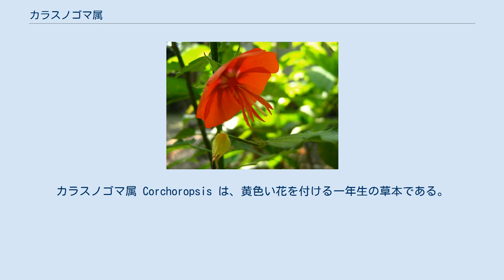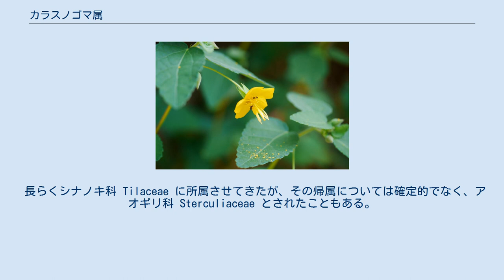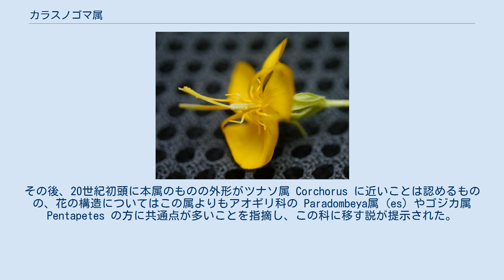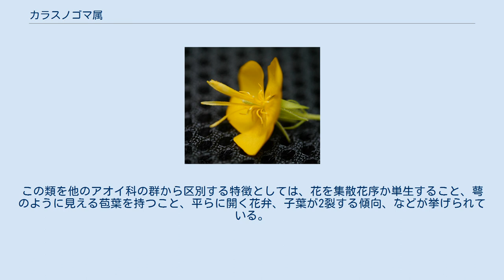カラスノゴマ属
カラスノゴマ属 Corchoropsis は、黄色い花を付ける一年生の草本である。
日本ではカラスノゴマのみが知られる。
 一年生の草本。
茎や葉には星状毛がある。
葉は互生し、葉柄がある単葉。
線形の托葉があるが、早くに落ちる。
花茎は葉腋から出て花を1個だけ生じる。
花の基部には3枚の小さな苞葉がある。
額は5枚で基部で癒合し、花弁も5枚で色は黄色。
雄蕊は10-15本が並ぶが、その内の5本は仮雄蕊で、他より長く伸び、先端が曲がる。
子房は3室でそれぞれに多数の胚珠を含む。
子房は3室で、裂開する蒴果を生じる。
子葉は浅く2裂する。
 東アジアの、中国、韓国、日本からのみ知られる。
3種のみが知られ、それらはいくつかの変種を含んでいる。
 日本からは以下の種だけが知られている。
 長らくシナノキ科 Tilaceae に所属させてきたが、その帰属については確定的でなく、アオギリ科 Sterculiaceae とされたこともある。
またシナノキ科とアオギリ科の間に位置するとも言われた。
この属が記載された時にはシナノキ科に位置づけられた。
その後、20世紀初頭に本属のものの外形がツナソ属 Corchorus に近いことは認めるものの、花の構造についてはこの属よりもアオギリ科の Paradombeya属 (es) やゴジカ属 Pentapetes の方に共通点が多いことを指摘し、この科に移す説が提示された。
さらに20世紀後半にはアオギリ科のドムベヤを含む族 Tribe Dombeyeae と近縁であるとの説が出された。
この根拠としてあげられたのは形態学、解剖学から細胞学的構造にまで多岐にわたる。
その後に、この属を含んでこの群全体がアオイ科に所属させられることになった。
分子系統の情報もこれを支持している。
それによると、本属はドムベヤを含む亜科 Dombeyoideae のクレードに完全に含まれる。
この類を他のアオイ科の群から区別する特徴としては、花を集散花序か単生すること、萼のように見える苞葉を持つこと、平らに開く花弁、子葉が2裂する傾向、などが挙げられている。
 特にない。
 ^ 以下、記載は主として佐竹他(1982),p.239 ^ Won(2009) ^ Won(2009) ^ 堀田(1997),p.122 ^ Won(2009)